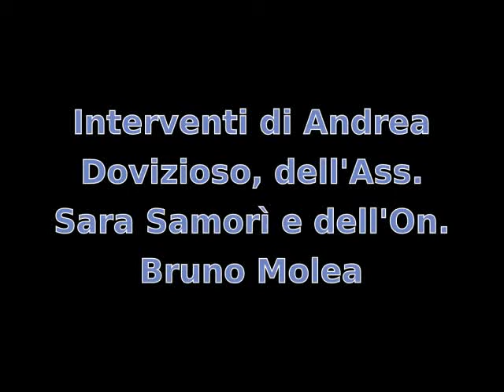Convegno "Lo Sport è salute" - interventi di Andrea Dovizioso, Sara Samorì e Bruno Molea